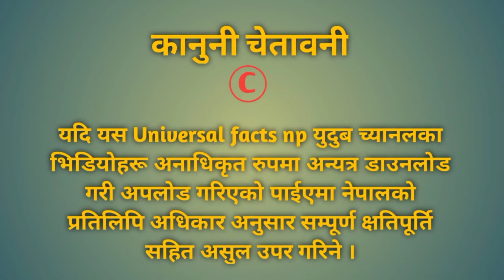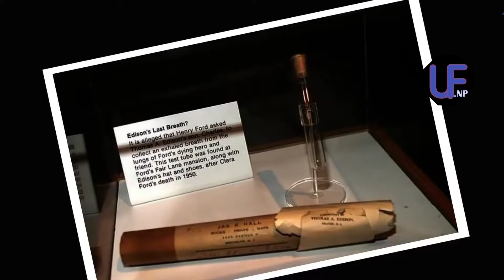मानिसको जस्तो अनुहार भएको माछा ।। A fish with human face ।। Amazing random facts।। Nepali facts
Hello friends,in this video we will be showing you some random and interesting facts.I hope you'll like this video.

I am not owner of any content which I used in my video.All  resources like pictures or videos from Google or any other helpful sites,which help us to explain our video nicely deeply so I credit to my all work to Google or any other sites.if I used any other's content then I will definitely credit to him/her thanks.i hope all owner understand to me if I used some content in my videos,the credit goes to all owners.

random facts, facts in nepali, Universal facts np